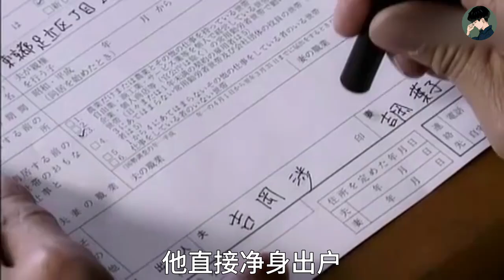“懸溺一響，純愛登場！衣柜后面也有漂亮的小姐姐，你快看看吧！